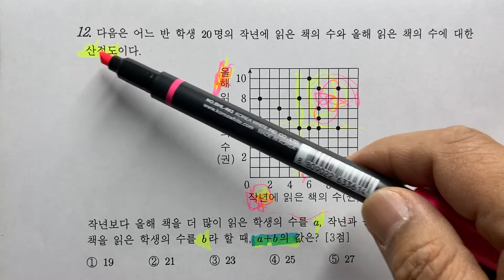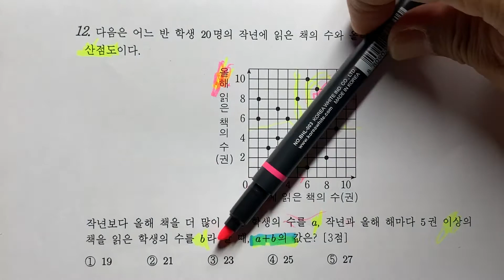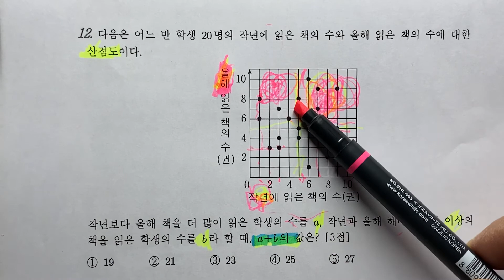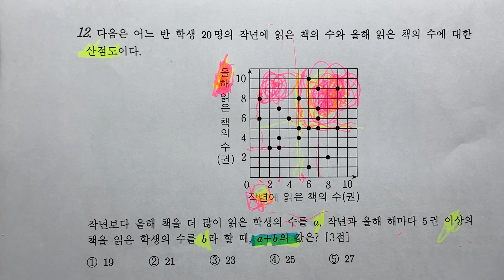자세히 안봐도 쉽다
2021년 3월 고1 수학